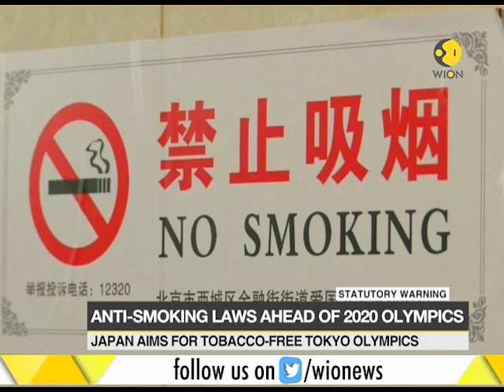Tokyo passes strict anti-smoking laws ahead of 2020 Olympics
Tokyo's city government today passed strict new anti-smoking rules ahead of the 2020 Olympics, leapfrogging national legislation on lighting up that has been watered down after opposition from pro-smoking MPs.